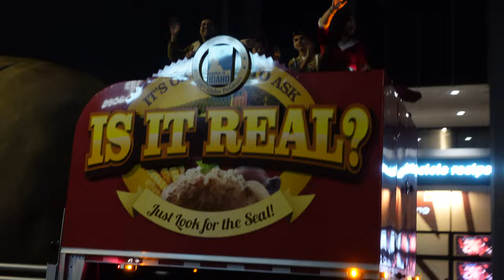Hollywood Christmas Parade 2021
Hollywood Christmas parade is always fun - there are always cars from the movies represented by Star Car, there are celebrities from TV shows and even movies. There were Danny Trejo and Kel Mitchell, many cultural associations, horses, award winning high school bands and other performers. It was beautiful!